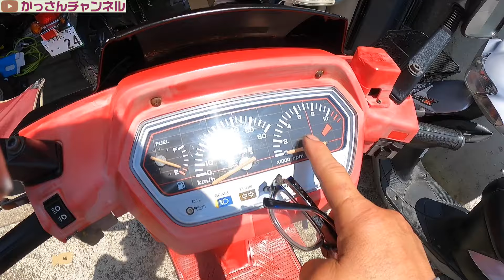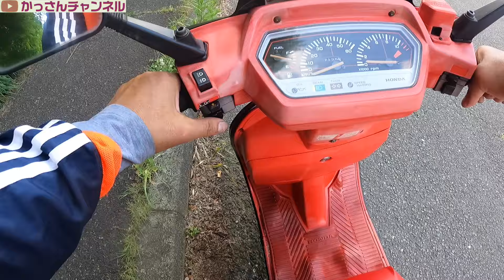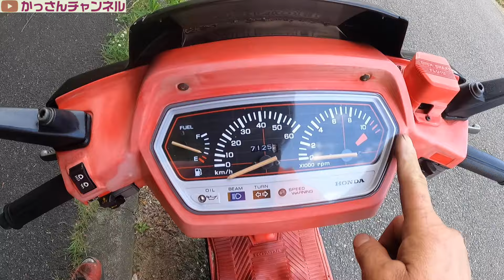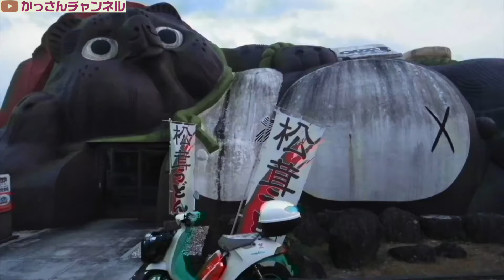初期型ホンダリードの最終形態「リードRってご存知？」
MDF_PANI_KASSAN

PaniCrew_Kassan